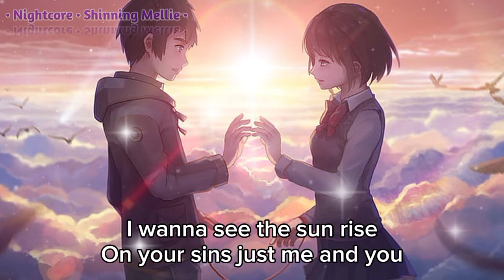Nightcore - Dusk Till Dawn ( Lyrics ) || ZAYN